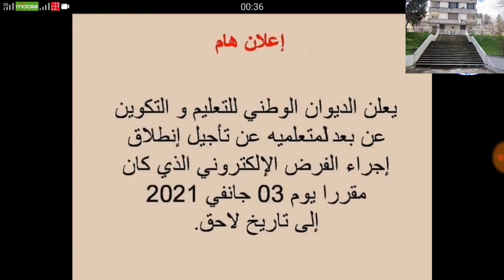مهم؟؟؟؟ اخر الاخبار حول الدراسة عن بعد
important ?,,?! les dernières informations onefd